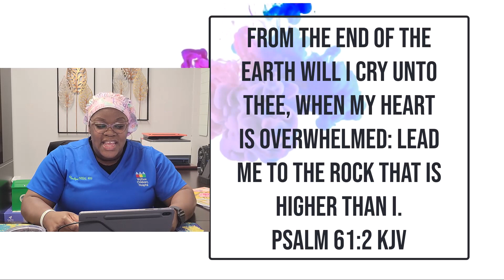Mid-Week Shot In The Arm of Motivation with Lady Monique Brown: GRATITUDE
Welcome to Mid-Week Shot In The Arm of Motivation with Lady Monique Brown

Pastor Robert A. and Lady Monique Brown
5900 Ricker Road